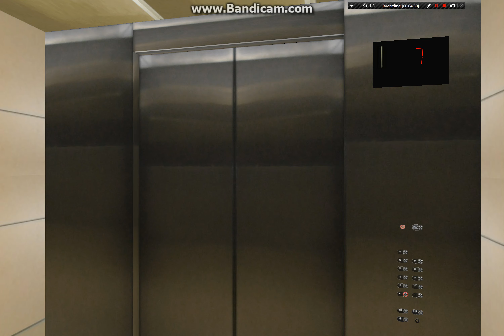Skyscrapersim: Tour Of Elevators/Lifts @ Terrace V3 Part 2: Capitol Tower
This is a 2019 retake.